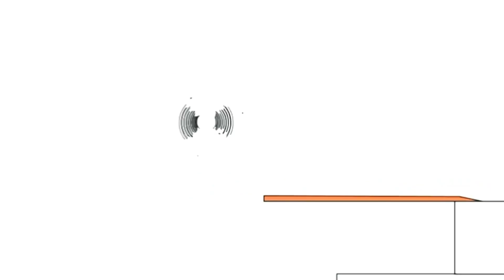@BRUNO_THE_GREAT_OFFICIAL